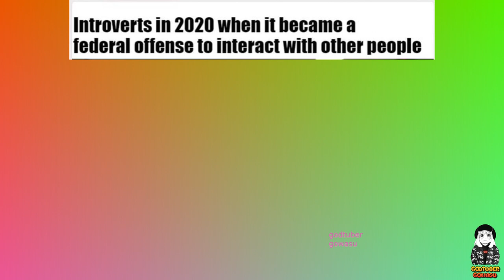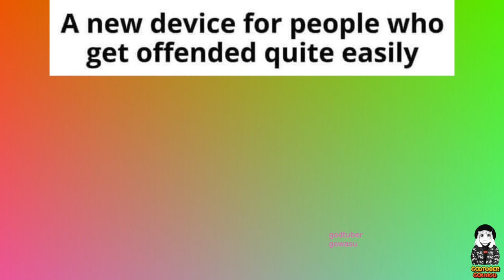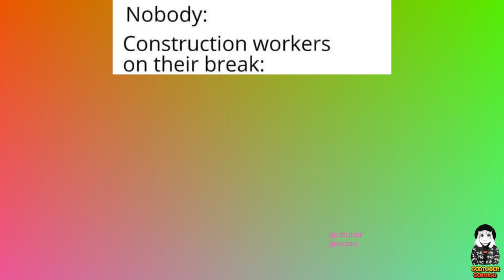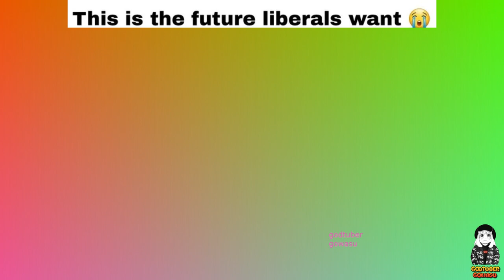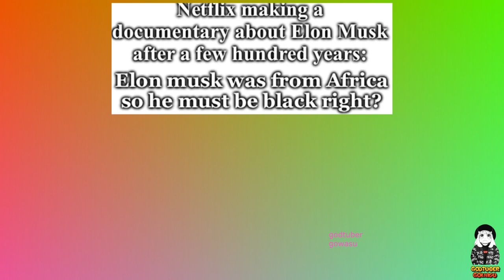MILKY MEMES 2023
art by:Andrian Januar Adilia